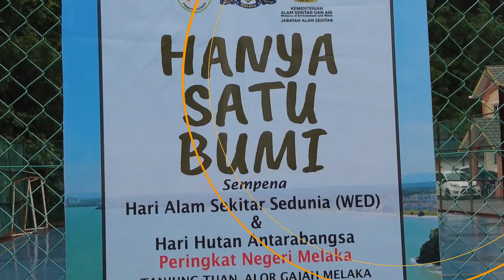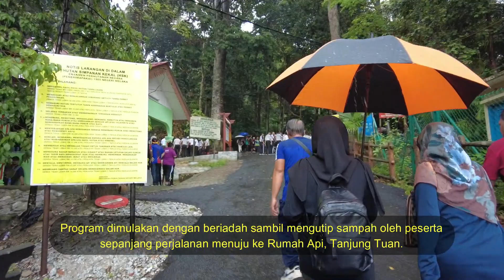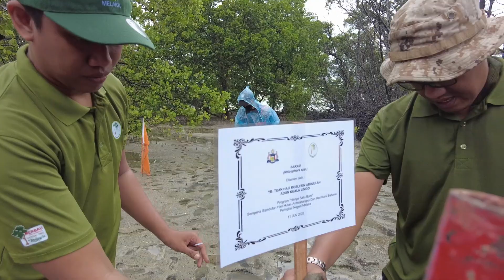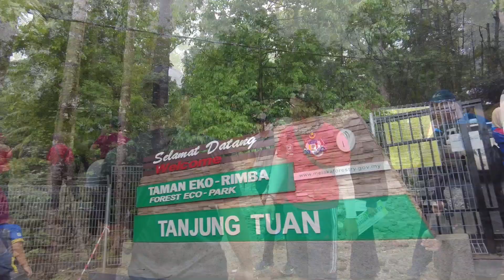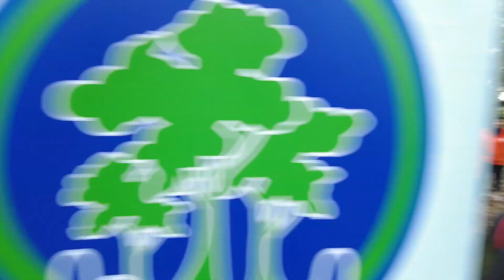SAMBUTAN HARI ALAM SEKITAR SEDUNIA & HARI HUTAN ANTARABANGSA PERINGKAT NEGERI MELAKA 2022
Sempena menyambut Hari Alam Sekitar Sedunia & Hari Hutan Antarabangsa peringkat Negeri Melaka 2022,  berbagai program menarik telah diadakan di persekitaran TANJUNG TUAN, ALOR GAJAH yang melibatkan penyertaan  orang ramai, golongan pelajar, agensi kerajaan dan bukan badan kerajaan.  Majlis perasmiaan telah disempurnakan oleh YB TUAN HAJI ROSLI BIN ABDULLAH, ADUN Kuala Linggi.